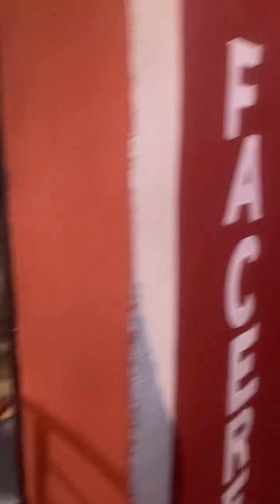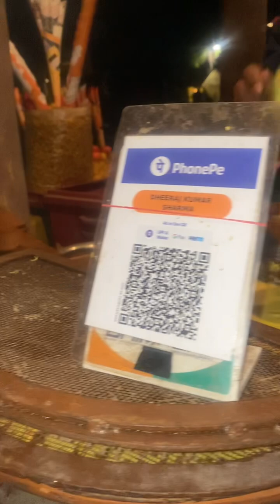Chokhi Dhani Jaipur ॥चौखी ढाणी॥food ॥culture॥ देशी खाना॥